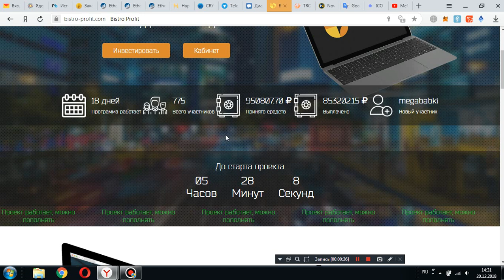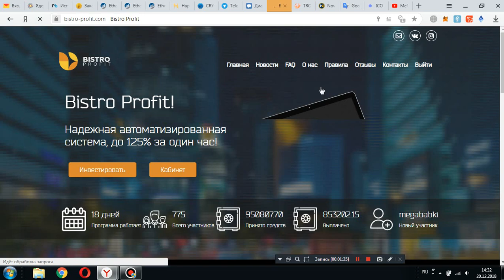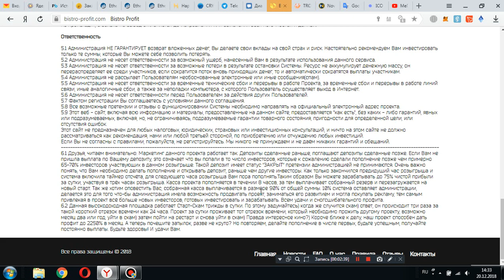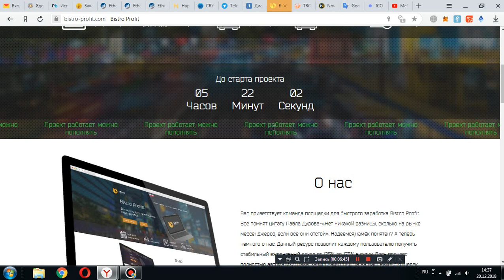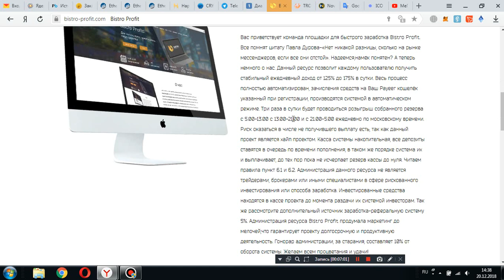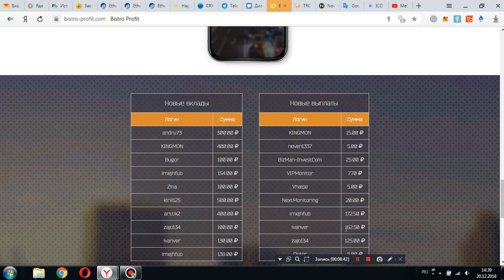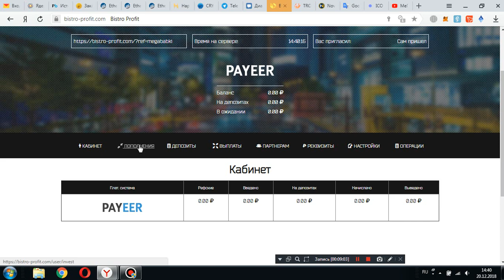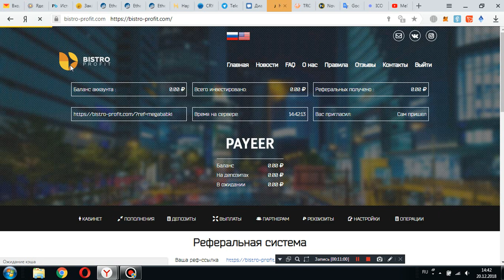bistro-profit.com проект дает заработать до 75% за сутки